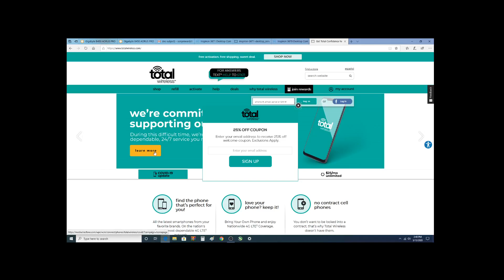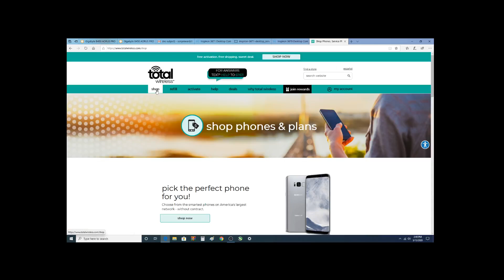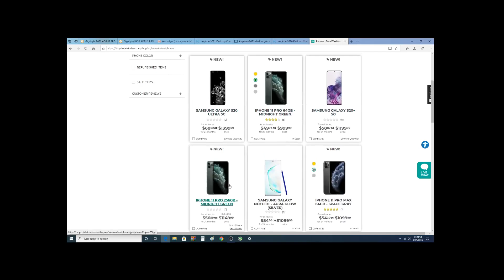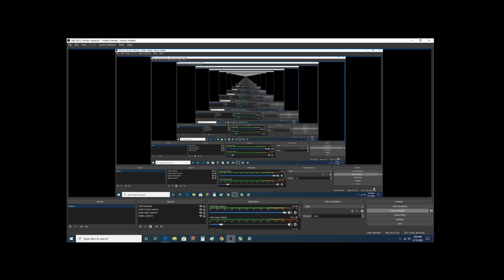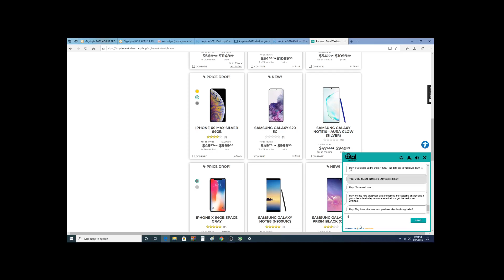Total Wireless 5G, I try to find out if it works in Hawaii? or is it 4G? Customer service takes 20m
To buy this CPU
To buy this GPU:
To see the Benchmark for this computer:

Monitor(s)
Acer 4k 27" Monitor:
Dell 1080P 27" Monitor: